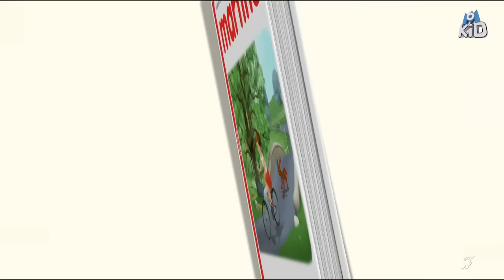💗Martine - La reine de la fête💗 "Dessin Animé en Français"